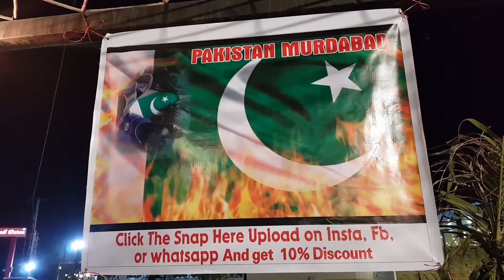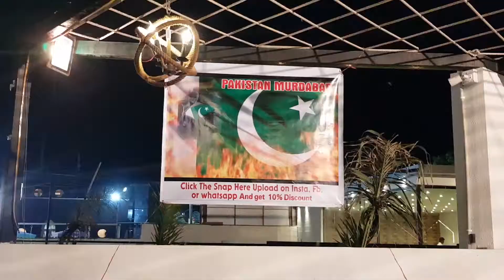राजकोट के इस रैस्टोरेंट मे पाकिस्तान मुर्दाबाद बोलने पर मिलेगा 10% डिस्काउंट।